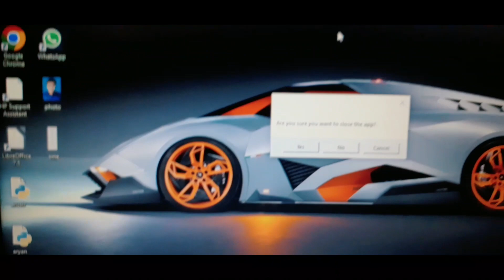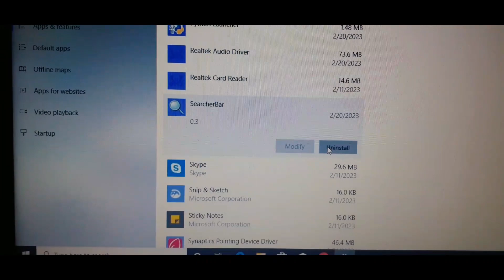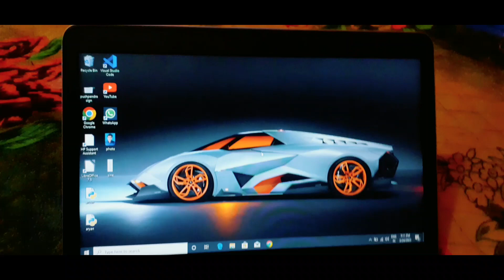how to remove i Start button ✅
how to remove start button on mercedes

how to remove start button in windows 10

how to remove start button in windows 11

how to remove push start button nissan

how to remove engine start button

how to remove push start button jeep

how to remove push start button honda city

how to remove f30 start button

how to remove bmw start button

how to remove home button on screen
how to fix start button not working on windows 10

how to make start button in scratch

how to home button on screen iphone

how to power button end call

how to power button end call in iphonfe

how to home button on screen iphone 7#trending

how to power button repair

how to home button on screen iphone 13

how to home button on screen iphone 11

how to power button lock